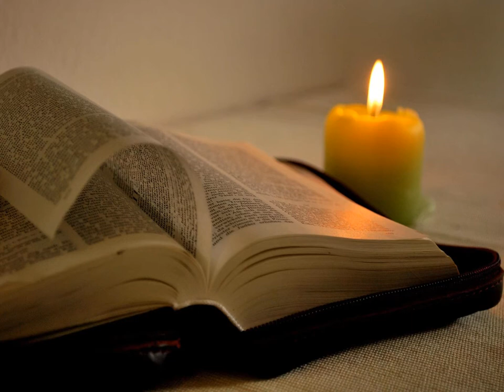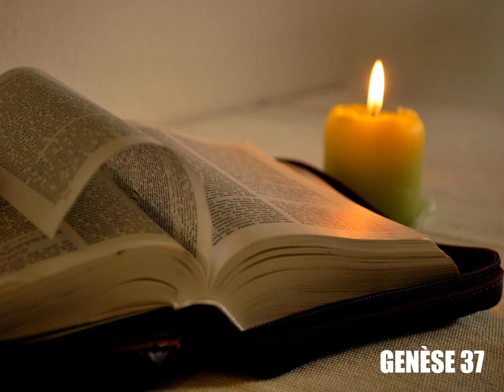Genèse, chapitre 37 - Lecture de la Bible King James Française